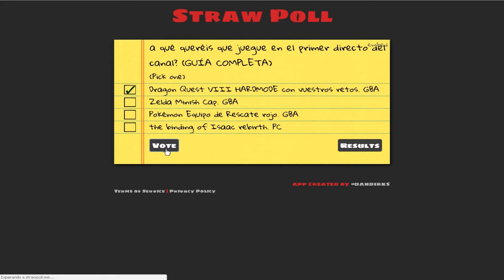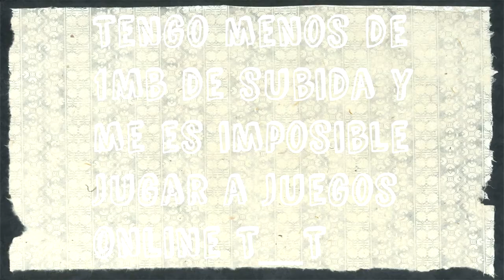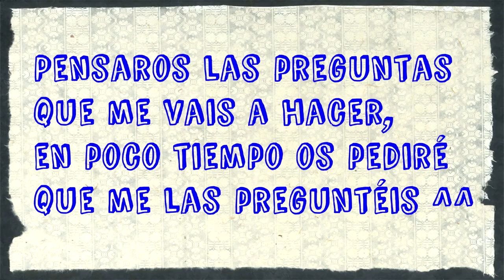ELEGID VOSOTROS EL PRÓXIMO DIRECTO DEL CANAL! (4 JUEGOS PARA ELEGIR)